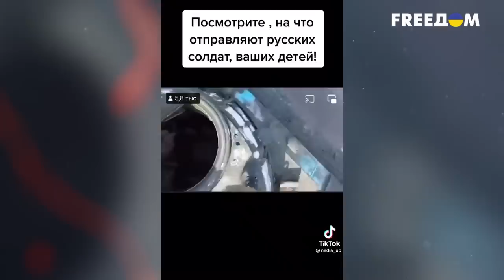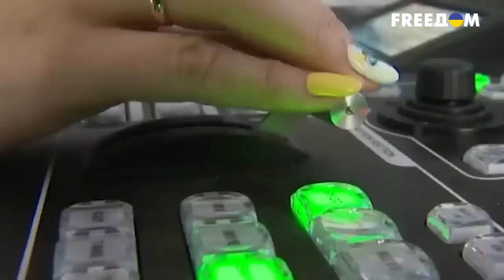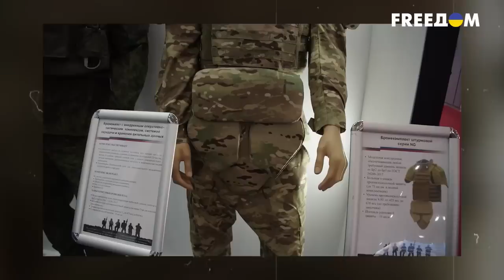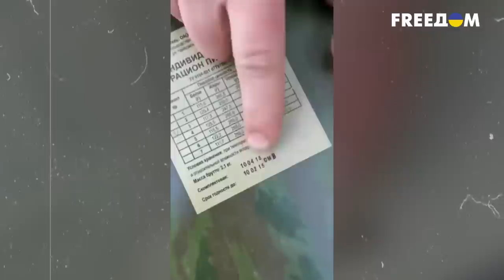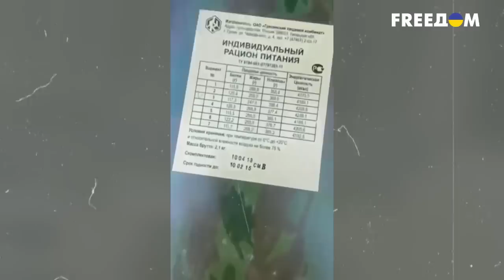На нас напали БОМЖИ! Отбросы из РФ больше никого не пугают - изнанка армии РФ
Так называемая “вторая армия мира”, которая пришла завоевывать Украину, состоит далеко не из универсальных солдат с кремлевской картинки, а из бомжей из неблагополучных районов.

Почему Россия снабжает своих солдат картонными касками и самодельными бронежилетами?